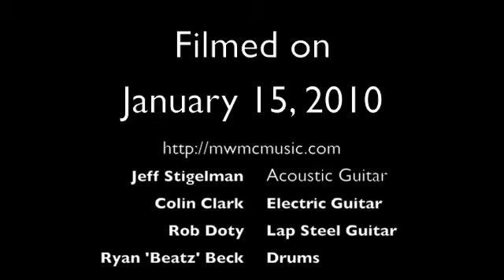Swamp Jesus - The Pissed Off Catfish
Filmed on January 15, 2010 At the Knickerbocker Saloon in Lafayette, Indiana.